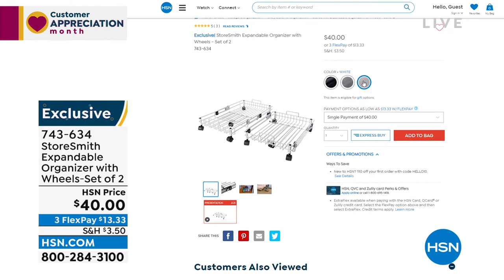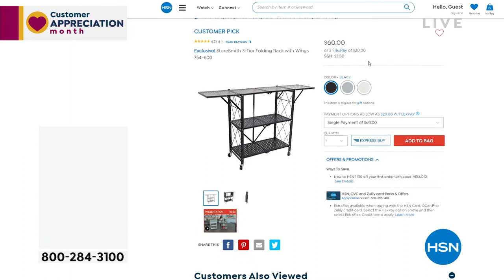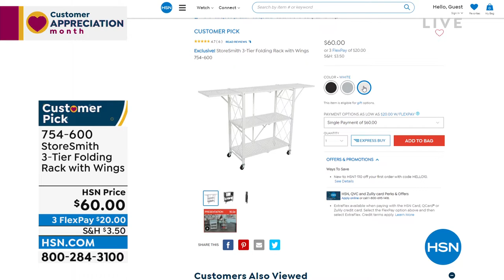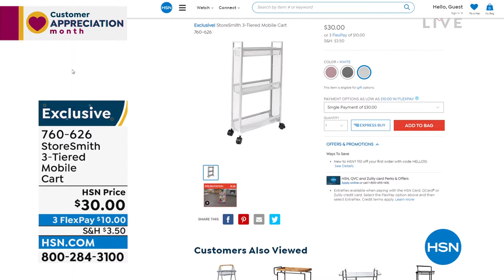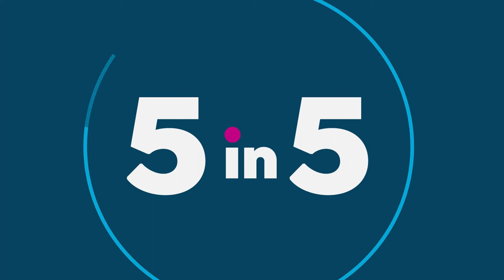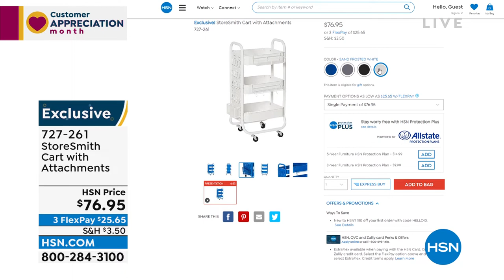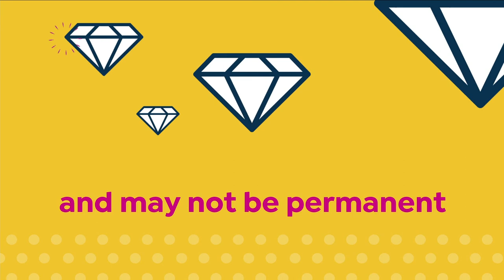HSN | StoreSmith Home Organization Up To 50% Off 04.26.2022 - 08 AM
Discover innovative home products that make life easy with  Storesmith.